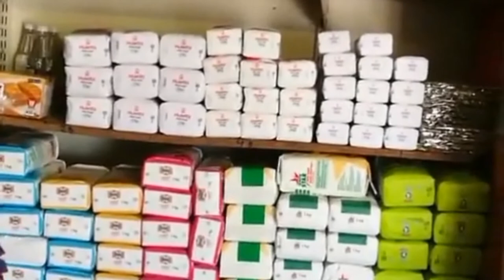MUQAAL CUSUB IYO TIKTOK 20like Xasan_absuge official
youtube muqaal cusub